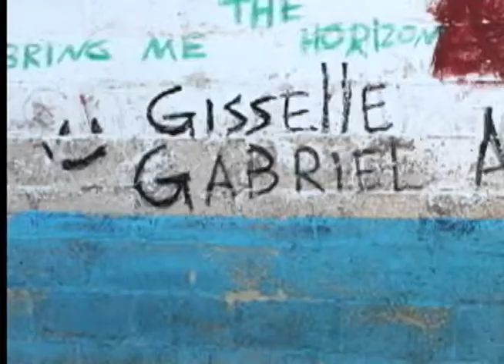Instantáneas de Josué López ( Variadas 2)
En nuestras Instantáneas continuamos mostrando la obra del fotógrafo Josué López, quien nos presenta variadas imágenes de la capital de todos los cubanos y su gente.